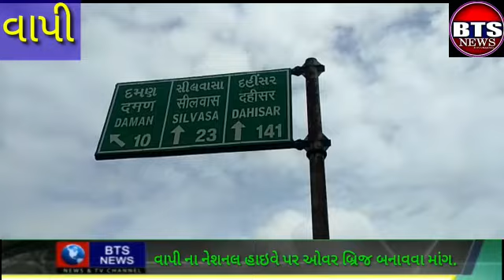વાપી ના નેશનલ હાઇવે પર ઓવર બ્રિજ બનાવવા માંગ.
બી ટી એસ ન્યુઝ સુરત ગુજરાત